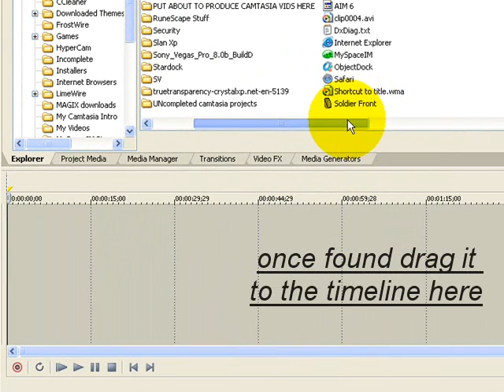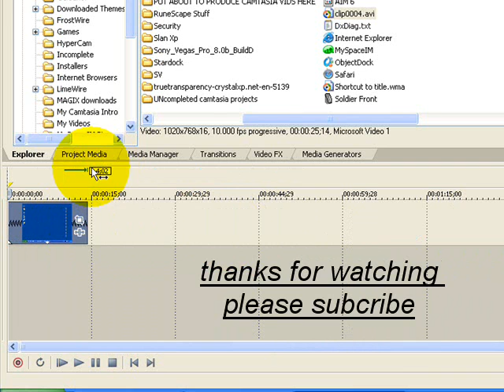Sony Vegas Tut 1 - How To Make Clips Faster And Longer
this is my first sony vegas tutorial give me a break

song - i wear my stunna glasses at night by the federation

here are the steps if you dont wanna watch the video
1: import your video
2: drag the end of the clip shorter while holding ctrl on your keyboard if you wanna make the clip faster

same with longer except drag the clip longer

peace out